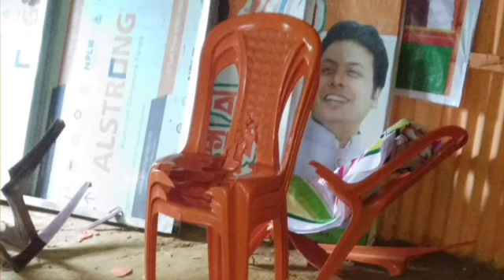13 July 2024